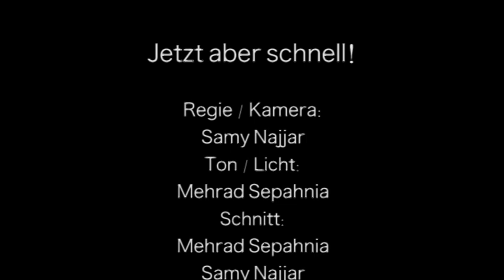Kurzfilm "Scharfes Date" - Imponiergehabe & Durchfall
"Scharfes Date" ist ein Kurzfilm aus dem Jahr 2015 von Samy Najjar mit Michael Ewig und Ezgi Kirmizigül in den Rollen. Es geht um Imponiergehabe, Durchfall und dem ewigen Kampf nach der richtigen Toilette!